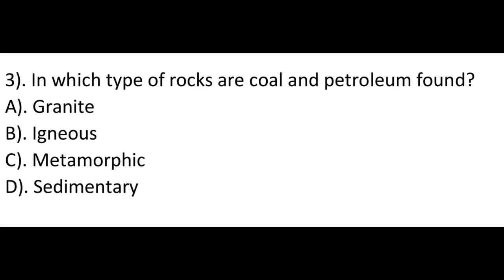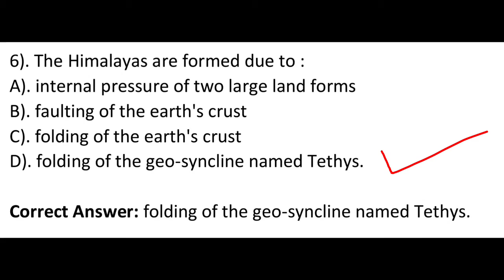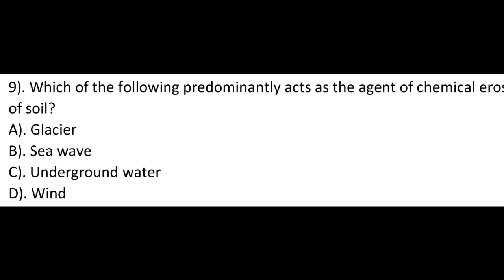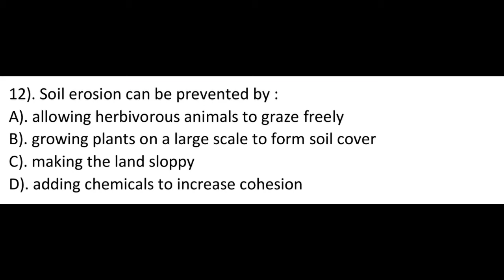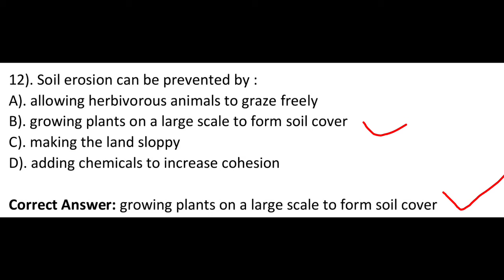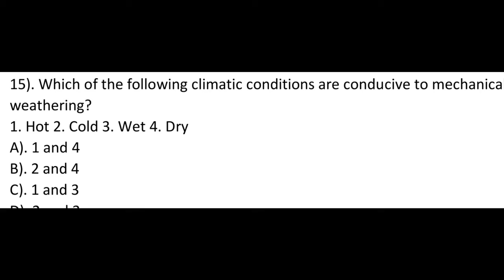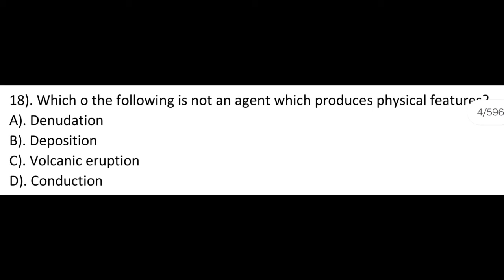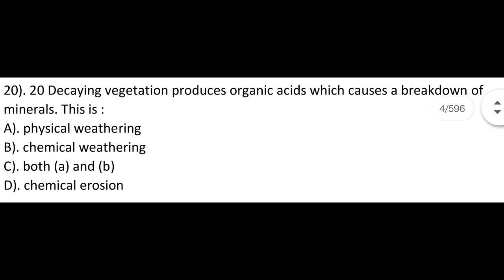Indian geography 1000 questionsI geography gk in english |&all competitive exam (part-1)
Karnataka Job recruitment 2021
Karnataka jobs 2021
Karnataka job info
Karnataka jobs 2021 kannada
karnatakajobvacancy2021
karnatakajobs2021

if you like my videos plz support us..